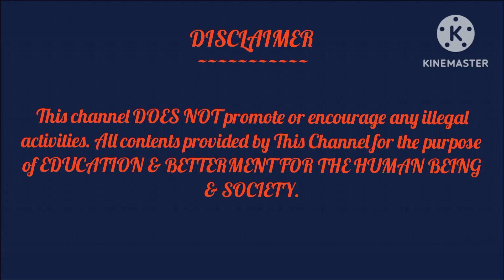নিজেই করুন চাকরীর সব সমস্যার সমাধান। job remedy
how to get a job & how to solve problem in job. Viewrs will get to know all from this video. Viewrs also get remedy for problem in job.

This channel upload videos in the form of shorts & long video regarding astro vastu & tantra related remedies. In this channel you can also get life lesson & motivational videos. You can gathered knowledge on planatorial equation which astrological chart says & what number speaks in numerology. Reknowned & many award winner astrologer Astro Aruup Ddey says that one should know his/her birth chart in depth. Because it's helps to navigate your life very well. In this regard Astro Aruup Ddey is the blind choice. You can also learn all these subjects in depth from him. So staying tuned with this channel is time worthy. Every day morning sharp at 9 am videos are uploaded in this channel. ❤️ viewers.

Astrology, Numerology, Vastu খুব ভালো ভাবে শেখার জন্য এবং বিস্তারিত জানার জন্য - 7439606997 - এই নম্বর এ অবশ্যই ফোন করুন